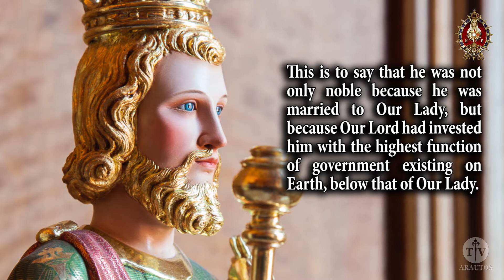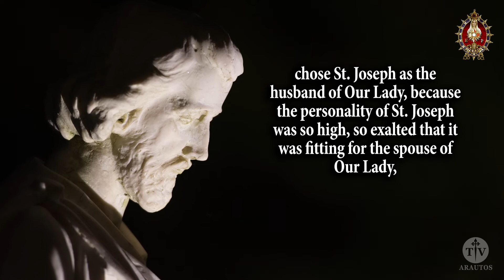001 AV SAO JOSÉ ING